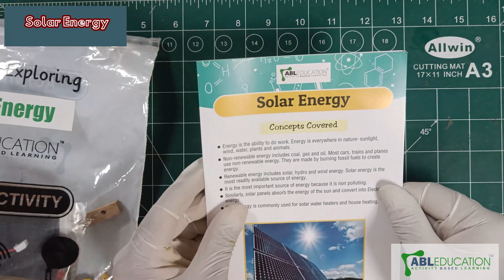Solar energy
This video aims at educating students about solar energy. It is the radiation from the Sun capable of producing heat, causing chemical reactions, or generating electricity.
The total amount of solar energy received on Earth is vastly more than the world's current and anticipated energy requirements.

Participate with us in India's biggest creative league to nurture and guide young minds.

Transcript